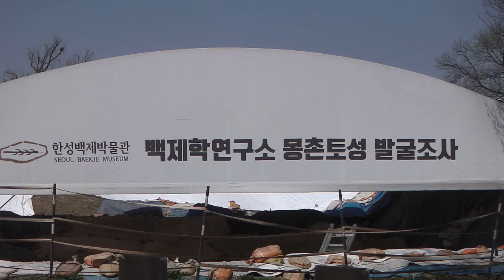올림픽공원의 3월 (3)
올림픽공원의 3월
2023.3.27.